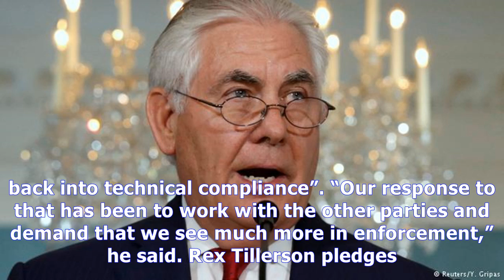Tillerson denies 'castration' and says diplomacy goes on till 'first bomb drops'